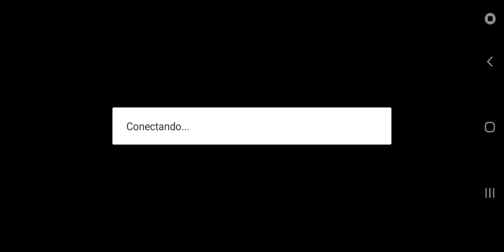jugando el laberinto | parte 8 | the battle cats